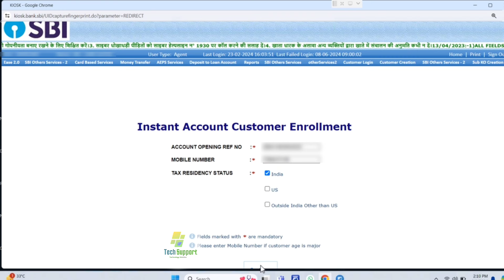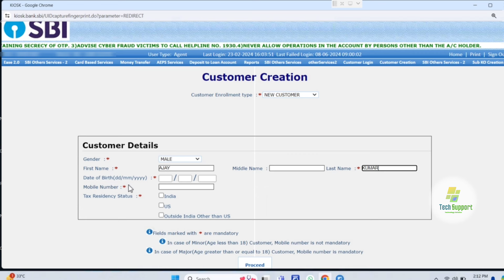Account Opening Update|| Sbi Csp New Update 2024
Mobile Verification Update|| Sbi Csp New Update 2024
New Account Opening Mobile verification update